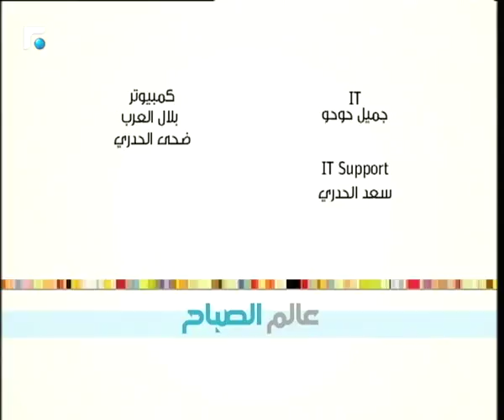عالم الصباح - فقرة "ورشة ملح " 04/10/2018